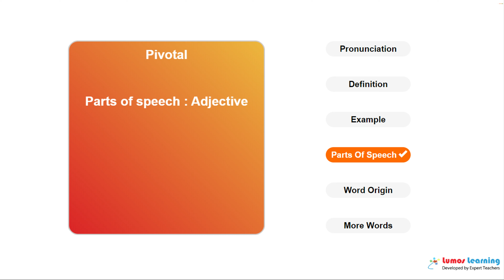PIVOTAL - Definition, pronunciation, grammar, meaning - Practice grade 4 vocabulary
PIVOTAL - pronunciation and meaning. This video helps you learn the word PIVOTAL. It includes pronunciation, spelling, sample sentences, definition and parts of speech. This word is suitable for students in grade 4. There are several third grade reading passages such as Three World Wars, George Washington: British Soldier and Making the Air Force, that use the word PIVOTAL. You can learn additional grade 4 words and answer interactive quizzes by visiting